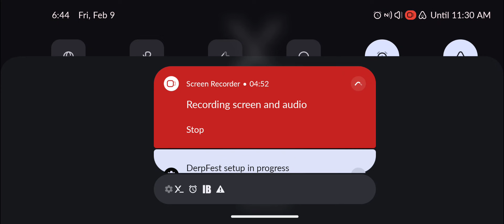Grand Theft Auto V (GTA 5) Gameplay on Snapdragon 695 | MOBOX Esync PC emulator for Android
Today I'm testing Grand Theft Auto V (GTA 5) on Snapdragon 695 by using MOBOX Esync, PC emulator for Android.

Overall, Grand Theft Auto V (GTA 5) is quite playable on Snapdragon 695.
However, due to the RAM leak this game is suffering from, the game will be forced closed minutes after you start the game.

I found no trouble during the introduction scene (robbing the bank scene) and I can finish the introduction without any force close or whatsoever with 18-20+ fps.

But once you finish the Introduction and come to the city, this game will gradually consume your RAM and force the MOBOX Esync to close.

DEVICE
Realme 9 Pro (root)
Android 14 (Derpfest)

SETTINGS

MOBOX ESYNC SETTINGS
Dxvk v1.10.3-async
Turnip v4
Resolution: 800x600
Esync: Enabled
Main cores: 1-7
Dynarec: 45